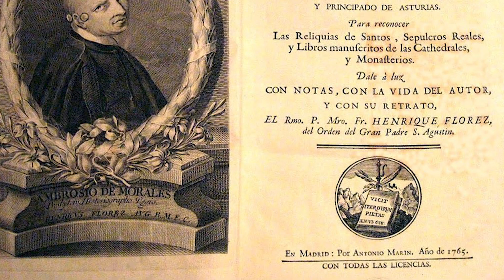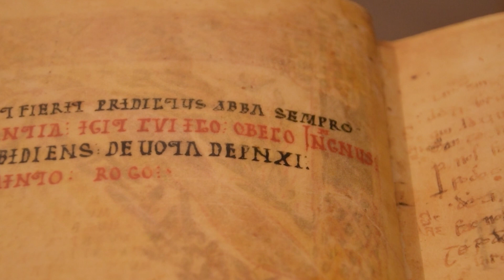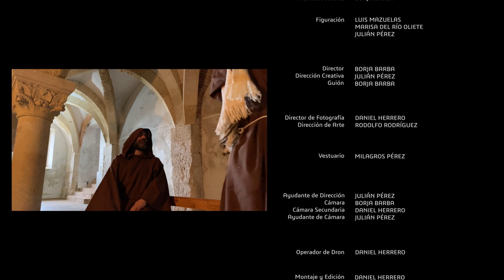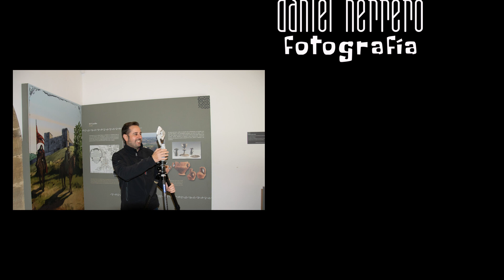Oveco | HD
'Oveco' (Borja Barba, 2023) es un cortometraje sobre la vida del monje Oveco y la iluminación, en el año 970, del Beato de Valcavado en el Monasterio de Valcavado, muy cerca de Saldaña (Palencia).

Producción: Asociación Sociocultural Thieldones
Dirección: Borja Barba
Guion: Borja Barba
Edición y Montaje: Daniel Herrero
Sonido: Daniel Herrero
Operador de Cámara: Borja Barba y Daniel Herrero
Dirección de Arte: Gogo Rodríguez
Voz en off: Borja Barba
Ayudante de Dirección: Julián Pérez
Vestuario: Milagros Pérez
Documentalista: Julián Pérez y Luis Mazuelas

Oveco: Fernando Martín
Abad Sempronio: Ignacio Martín
Hermano Andrés: Borja Barba